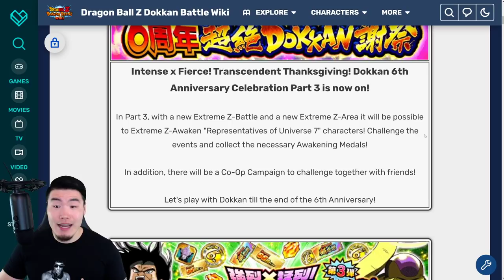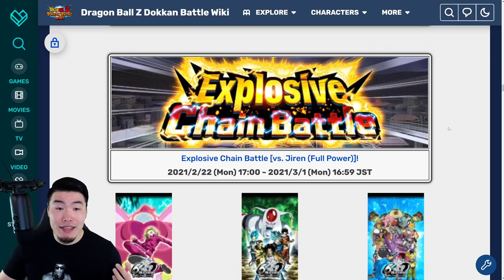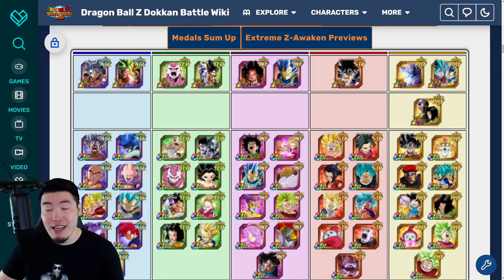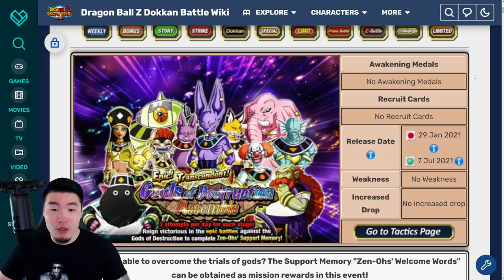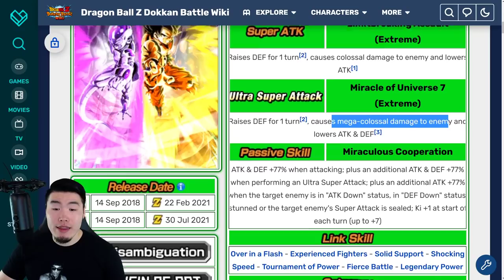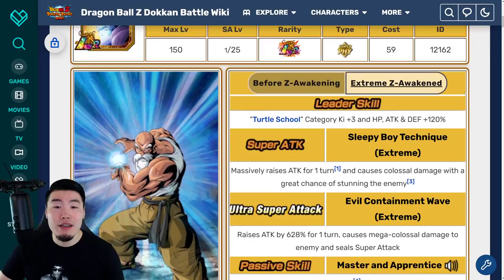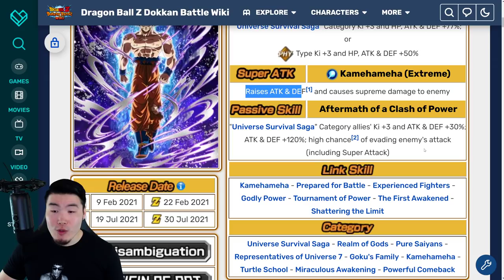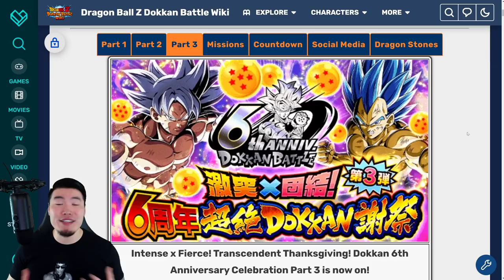GLOBAL 6TH ANNI PART 3 BREAKDOWN! Upcoming Events, Units, and Banners Preview! (DBZ Dokkan Battle)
PART 3 of Global's 6th Anniversary Celebration is almost here! Come check out EVERYTHING that we'll be getting!